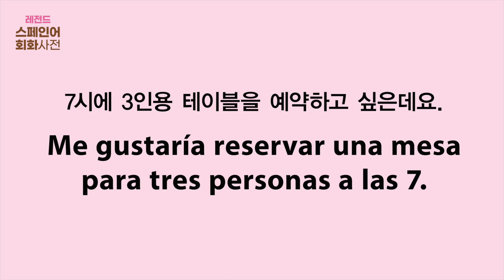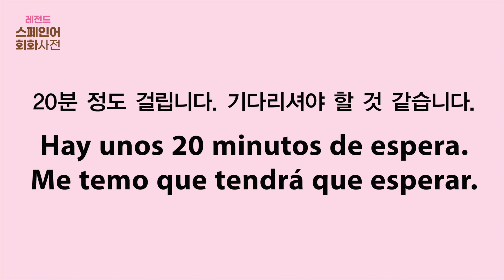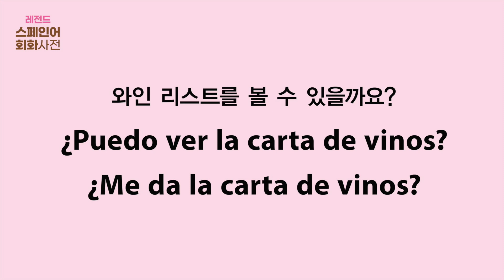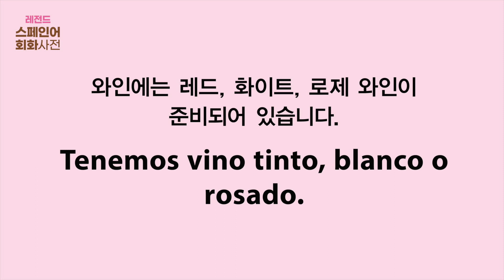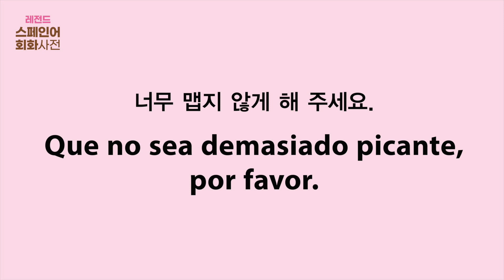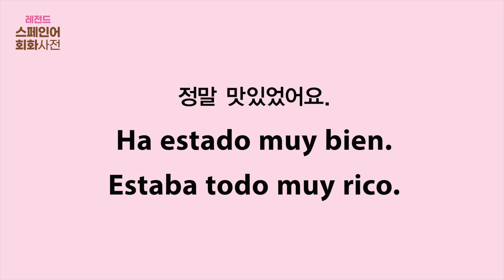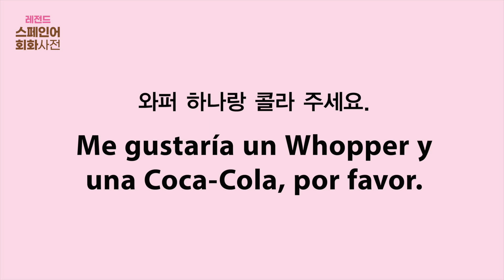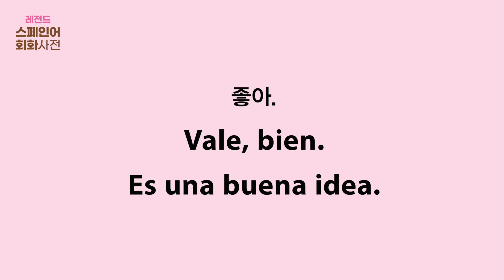[NEW 레전드 스페인어 회화사전] C09_U01 음식점